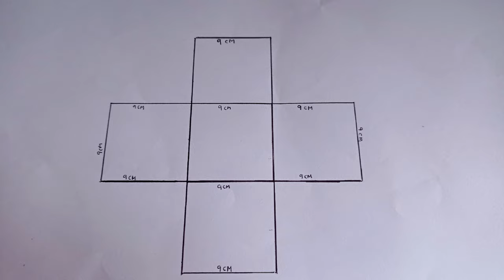CESTAS DE TELA (tutorial fácil) MUY ÚTIL para la organización de tu casa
NO BOTES TUS RETAZOS DE TELAS con estos puedes hacer cestas de tela muy útiles para la organización de tu casa.
Yo hice estas cestas con retazos de pantalones antiguos y retazos antiguos de otras manualidades.